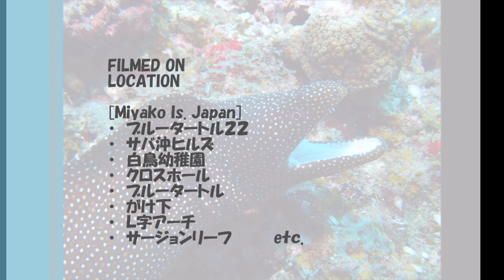Diving in Miyako Is. Japan Jun. 2023